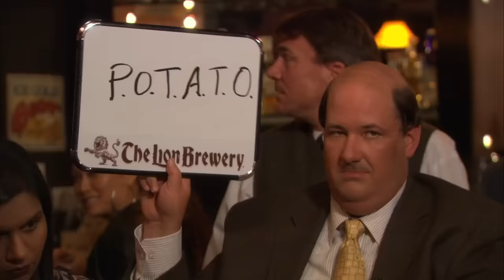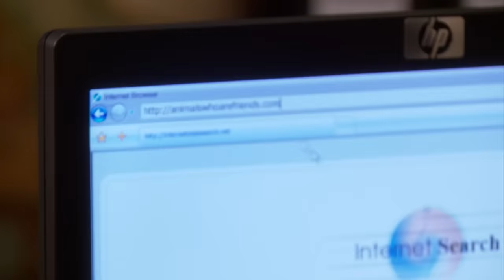Office Moments that make me miss working in an office - The Office US